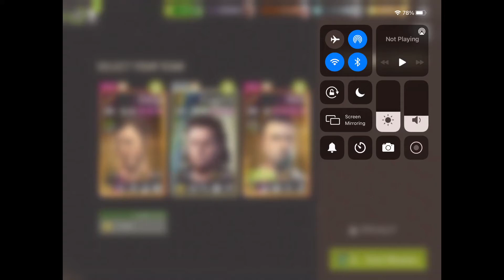Rusting Factory - 37.2 Locker Room (Melee)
Charged Scouts